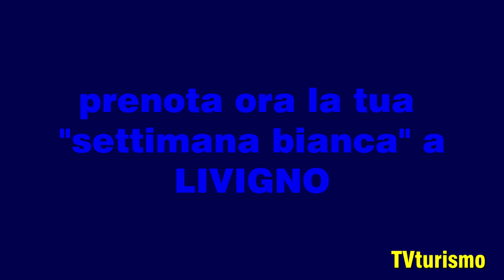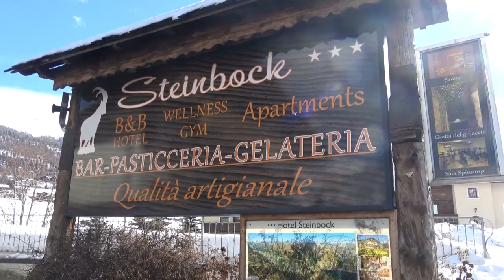LIVIGNO - SETTIMANA BIANCA